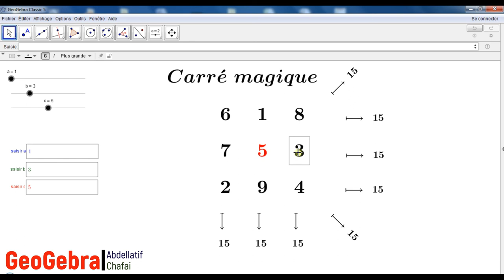Carré magique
Réalisation d'un carré magique sous GeoGebra.